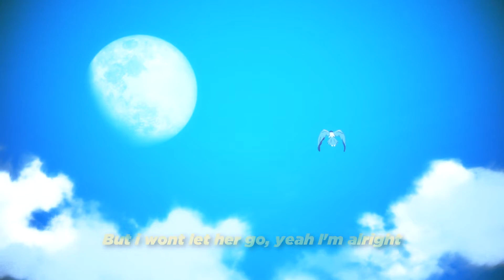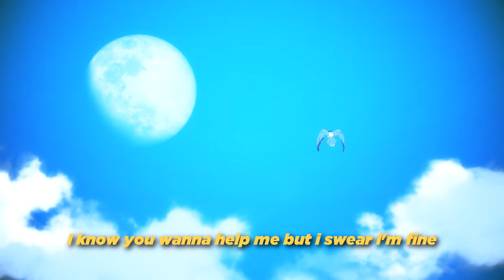iCare ⋆ sIgns (prod. Tsurreal x Jkei) [lyrics]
- anime -
Bakuten!!